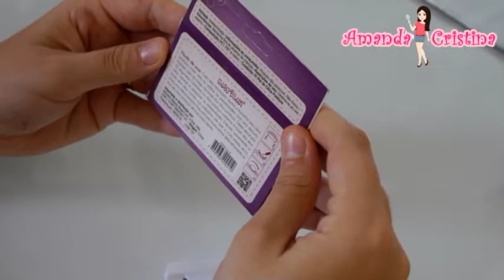Coleção de Cílios Postiço + Dicas com Amanda Cristina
Olá Queridas/Queridos no vídeo de hoje mostro a minha coleção de cílios postiço,nunca na vida pensei que iria viciar,mas
depois que você começa a comprar e pega o jeito de colocar,só quer usar cílios rsrsrsrsrs.
Espero que gostem da minha pequena coleção e não deixem de usar as minhas dicas ;D

Cílios citados:
1- Miss Frandy: AN006 R$ 4,00
2- Miss Frandy: AN018 R$ 4,00
3- Macrilan ( Sem Modelo ) R$ 3,50
4- Belliz 2 Pares: 977  R$ 20,00
5- cílios sem marca ( Embalagem coração ): 011 R$3,00
6- cílios sem marca ( Embalagem quadrada): S010 R$3,00
7- cílios sem marca ( Embalagem coração ): 010 R$ 3,00
8- cílios sem marca ( Embalagem coração ): 027 R$ 3,00
9- cílios sem marca ( Embalagem coração ): 026 R$ 3,00
10- cílios sem marca ( Embalagem coração ): 022 R$3,00
11- cílios sem marca ( Embalagem coração ): 009 R$3,00
12- cílios sem marca ( Embalagem quadrada): S002 R$ 3,00

amandinhacris93

Até os próximos vídeos ;D